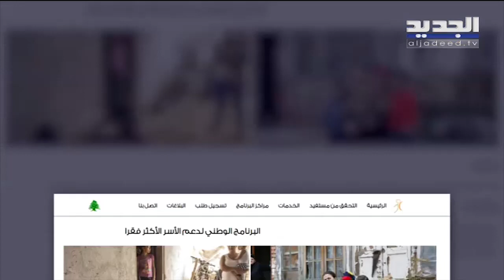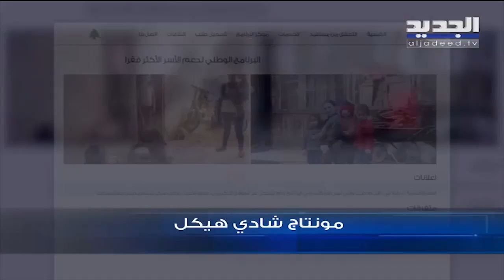مئات الآلاف من اللبنانيين ينضمون لبرنامج مساعدات الأسر الأكثر فقرا وأيام قليلة ويتوقف قبول الطلبات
في 31 أيار يتوقف تقديم طلبات الاستفادة من برنامج مساعدات أكثر الأسر اللبنانية فقرا بعدما بدأ التسجيل عبر منصة الكترونية تابعة لوزارة الشؤون الاجتماعية في بداية العام وحتى الآن

جرى إحصاء 640 ألف طلب استفادة رقم كبير جدا بالنسبة الى عدد المستفيدين الذي قد يصل الى نحو خمسين ألفا وتطمح الوزارة الى جعله سبعين ألفا أواخر العام إذا تأمن الدعم الدولي

لذلك وعليه وبعد إقفال موقع التقدم بالطلبات ستبدأ عملية تقييم لكل طلب على حدة لاختيار الاسر التي ينطبق عليها معيار الاكثر فقرا